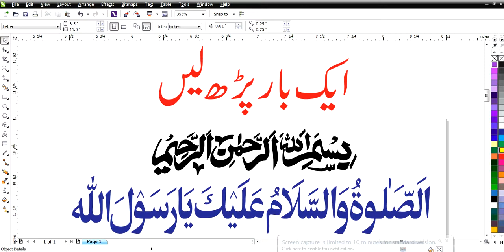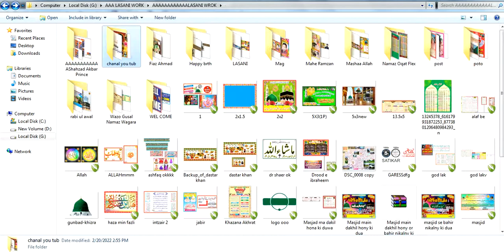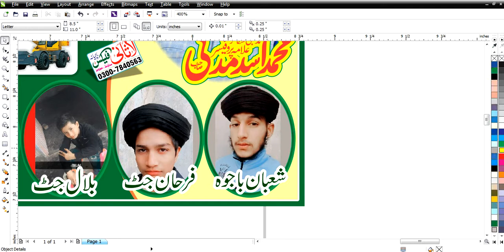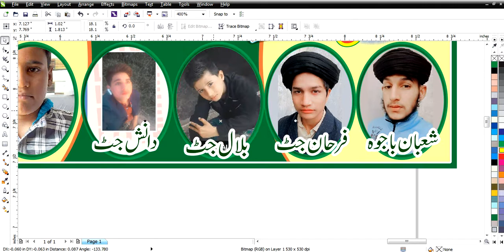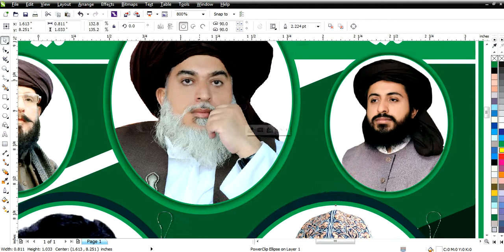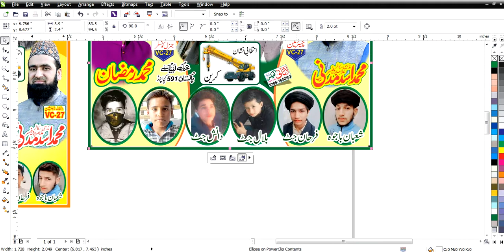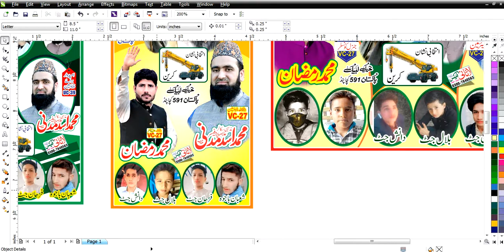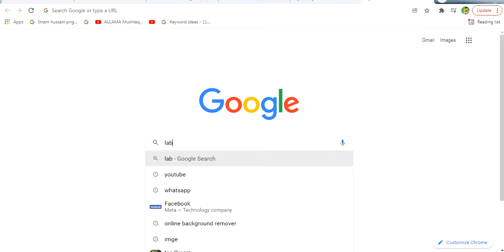Tahreek e Labaik Flex Design CDR Election file || Lasani Flex Buchiana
Tahreek e Labaik Flex Design CDR Election file

For Poster.